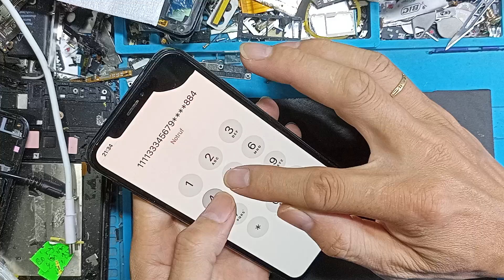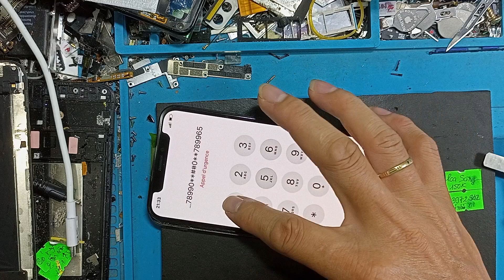Thay màn hình Iphone Xs Gx oled xịn